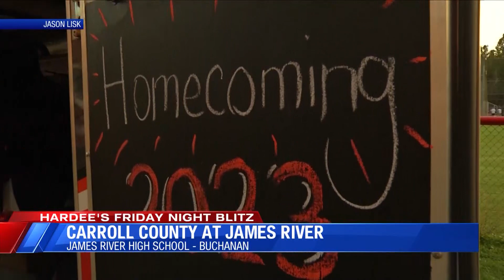Hardee's Friday Night Blitz Week 6 - September 29, 2023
Week 6 scores and highlights from WFXR Sports Hardee's Friday Night Blitz